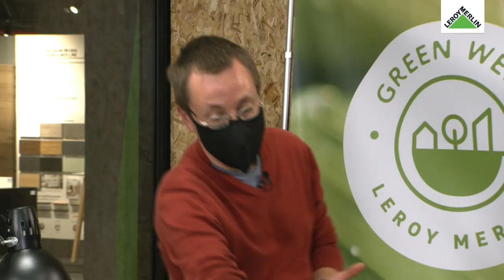Repair Café: Reparo ferragens antigas | LEROY MERLIN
Aprenda a reparar as suas ferragens partidas e dê vida aos seus objetos estragados.